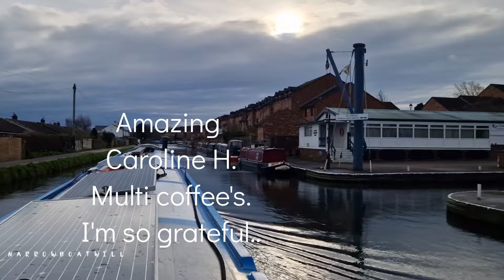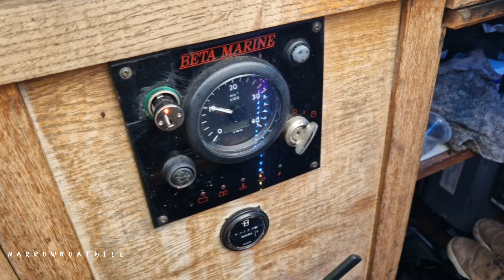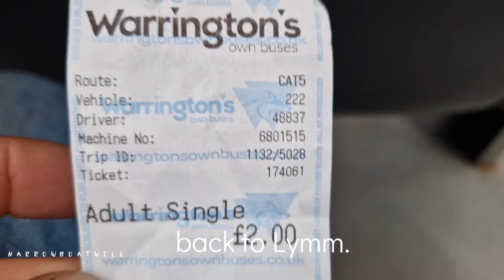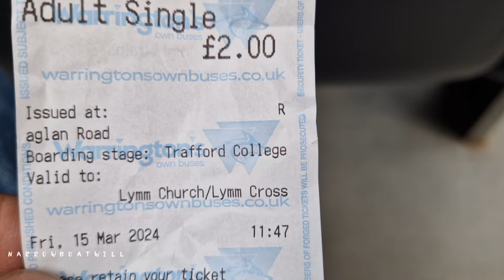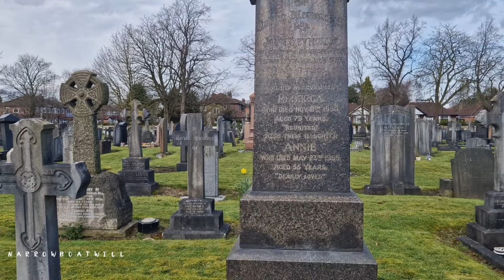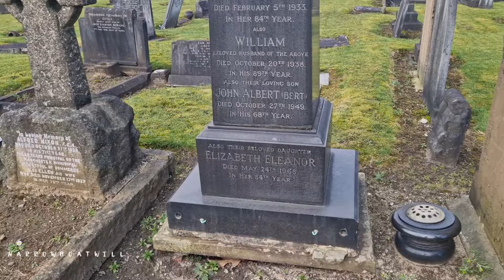From Lymm to Sale. Bridgewater canal. My narrowboat journey continues..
In this vlog, I leave lovely little Lymm and Sail to Sale where I'm sure there's a Sale on. A place of runners and the most amazing graveyard I've ever seen..